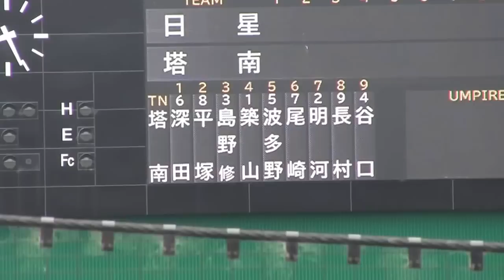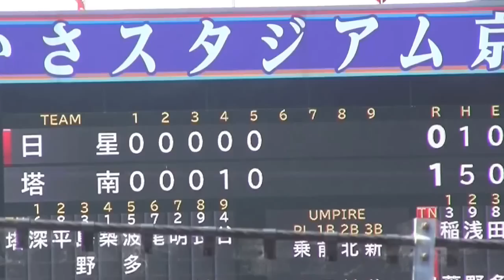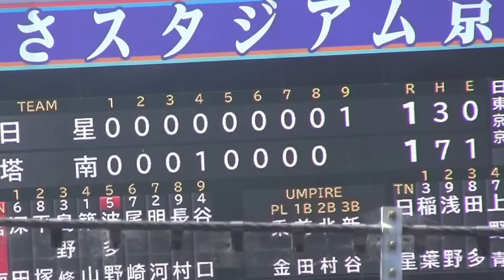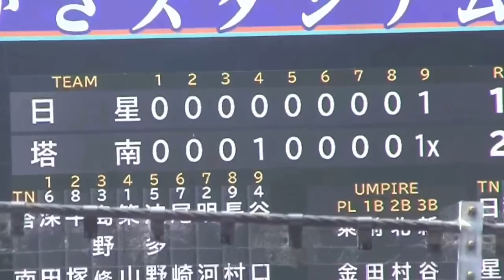塔南VS日星 第98回全国高校野球京都大会準々決勝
2016年7月22日京都府わかさスタジアム